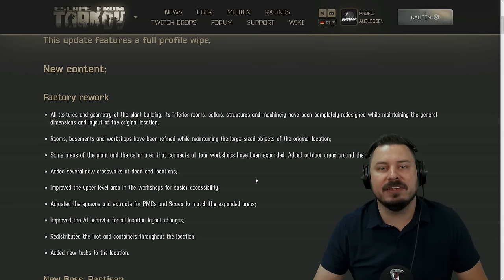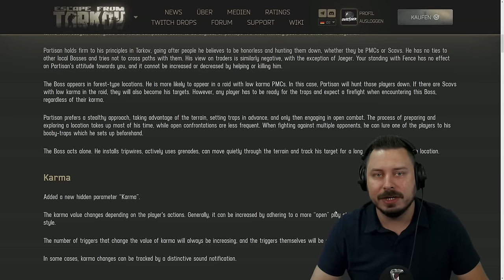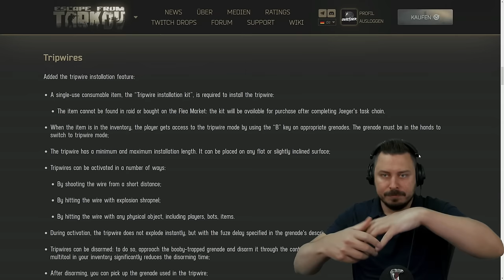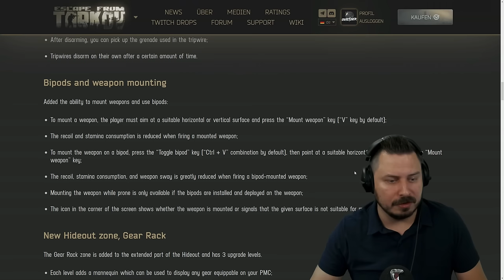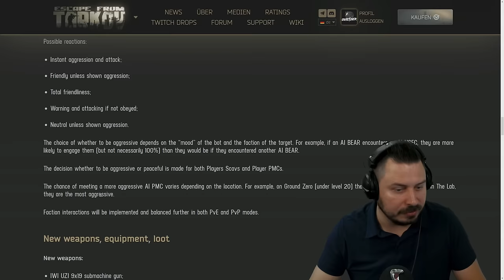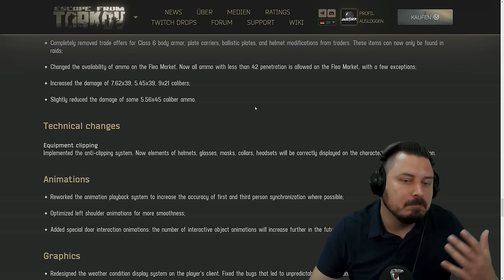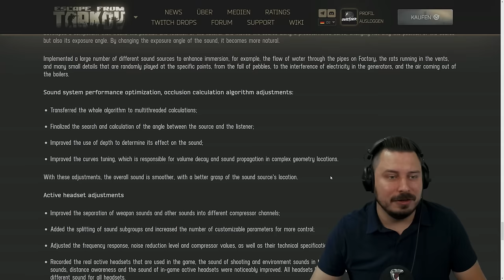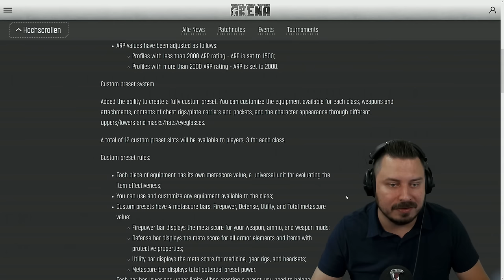PATCHNOTES UND WIPE (Patch 0.15.0.0) - Escape from Tarkov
Patchnotes für den Wipe / Patch 0.15.0.0 und Tarkov Arena 0.2.0.0! - Escape from Tarkov Deutsch